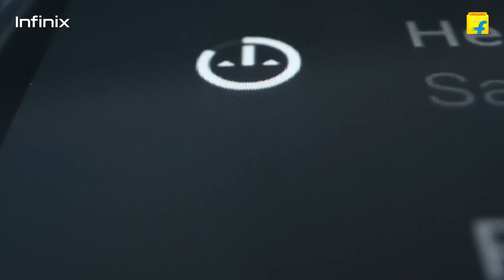Introducing the Unbeatable NOTE - The Infinix NOTE 12 5G Series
Introducing our most powerful NOTE yet!!

Experience ThrillAndThunder with new Infinix NOTE 12 5G series which comes with Dimensity 810 5G processor and more exciting features
📱6.7' FHD+ AMOLED Display
📶Dual SIM 5G with 12 5G Bands

Starting at just ₹12,999 (T&C Applied). Sale starts 14th July, only on @flipkart